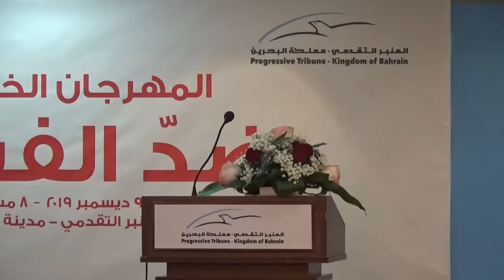المهرجان الخطابي " معاً ضد الفساد" بمناسبة اليوم العالمي لمكافحة الفساد والذي يصادف 9ديسمبر